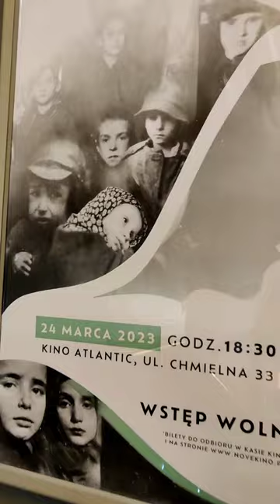Sprawiedliwi – prawda i pamięć. ZOBACZ DYSKUSJĘ (LINK w opisie)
▶ Czym jest człowieczeństwo i co jest jego miarą ❓ Kim byli Sprawiedliwi ❓ Z czego wynikała ich dzielna postawa ❓ To pytania, które często pojawiają się podczas rozmów dotyczących ratowania Żydów z Holocaustu.

📺 ZOBACZ dyskusję i co na ten temat myślą uczestnicy dyskusji